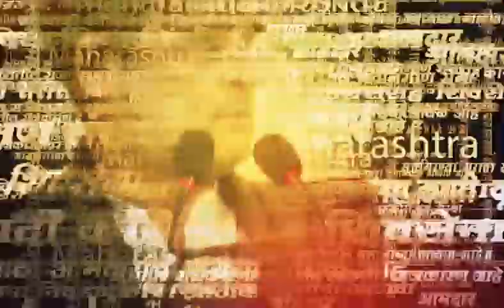Navneet Rana News : वडाळी तलावाचे होणार सौंदरीकरण,नवनीत राणा यांच्या सह कार्यकर्त्यांचे श्रमदान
Navneet Rana News : अमरावतीच्या वडाळी तलावाचे होणार सौंदरीकरण,नवनीत राणा यांच्या सह कार्यकर्त्यांचे श्रमदान

Location - Amravati
Produced By - Punit Kulkarni
Edited By - Punit Kulkarni
Reporter - Saam Input Team
Keywords - Navneet Rana, Amravati News, Politics